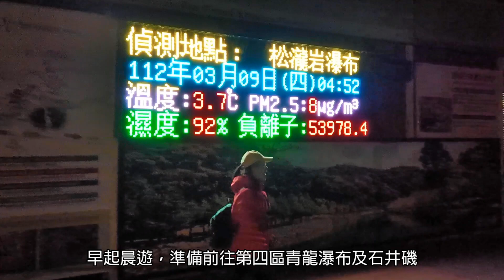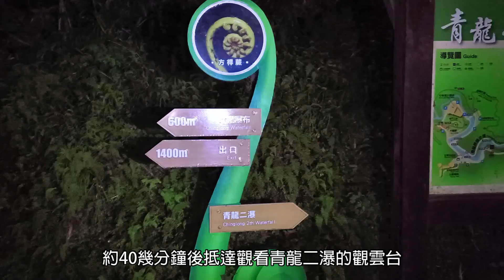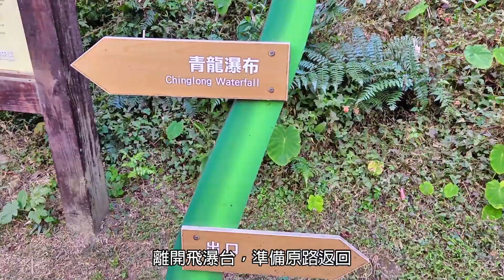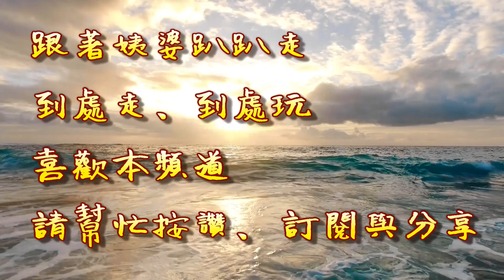[姨婆趴趴走]第77集 :杉林溪滿滿的櫻花盛開，渡假、賞櫻、健走、賞螢、觀星、晨遊、觀瀑/松瀧岩瀑布、千古紅檜、天地眼/花卉中心、水衫林/青龍蕨類步道、青龍瀑布、青龍二瀑、石井磯、石井磯步道/